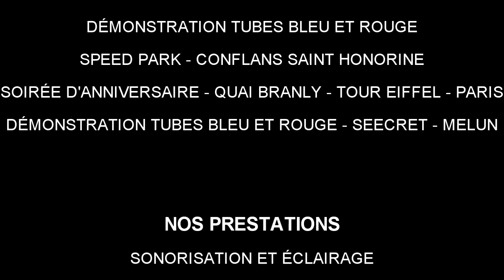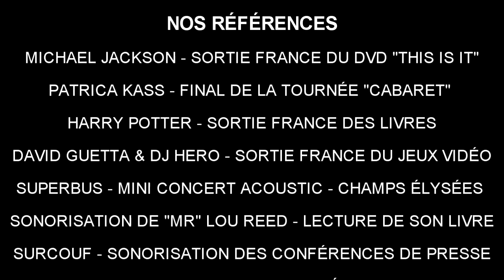Structure gonflable - Figure gonflable - Tube sky dancer